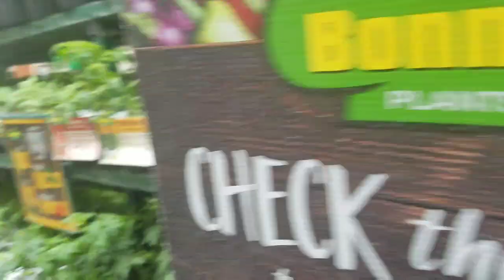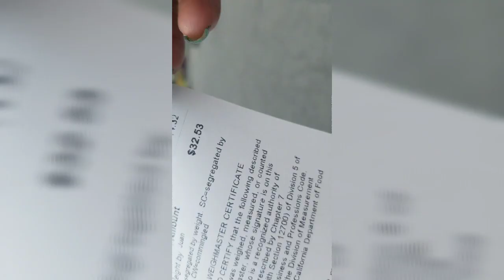Plantas de home depot vendiendo recicle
Hola corazones, gracias por su apollo, bendiciones